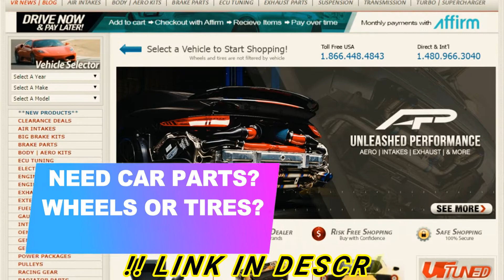Hellcat, Z06, Mustang, Camaro + Others | Burnout Compilation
Welcome to AutoHaven, Home of the fastest cars, best racing footage, 1/4 mile tests, acceleration, top speed runs, best exhaust clips, and so much more.

🏎️ Need anything for your car? 🏎️

Need JDM Goodies? Bride Racing Harness Backpacks, Men's Racing Watches, and much more!

Need new wheels our tires?    Shop Tire Racks amazing selection with unbeatable prices.

Looking for quality parts to customize your car? Shop Vivid Racing for intakes, coilovers, seats, exhausts, turbo kits, and so much more!

Our favorite Car Cleaning Supplies:
🏎️ Super Cleaner - (Leather, Vinyl, Carpet, Upholstery, Rubber)
🏎️ Car Vacuum
🏎️ CarGuys Hybrid Wax Sealant
🏎️ Professional Grade Premium Microfiber Towel (Pack of 6)
🏎️ Scratch and Swirl Remover

Camera Gear I Use:
🎥 Sony 4k
🎥 GoPro Hero 7
🎥 DJI Mavic Pro

____________________ AUTOHAVEN_____________________